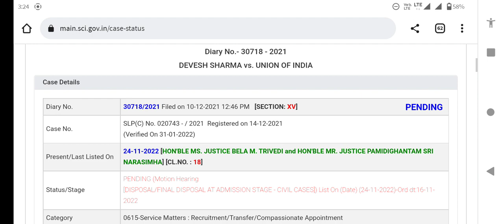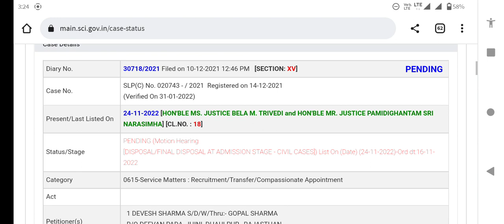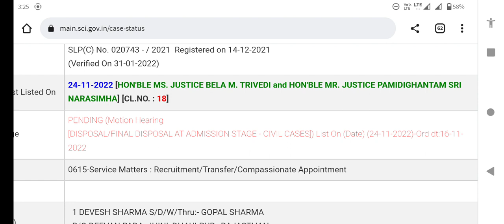B.ed vs D.el.ed Case Update on 24 November 2022 | Bed vs Deled Case Update | Primary Tet News Today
Description:-We will discuss about this video the case  update of  D.El.Ed VS B.Ed  for appearing the upcoming Primary Tet Examination including CTET on 24/11/2022 by the Honorable Supreme Court Of India .The final judgement of this case will be  come on 14/12/2022.

COVER TOPIC:-
wb tet news today 2022
b.ed vs d.el.ed update on 24/11/2022
b.ed vs d.ed update 2022
b.ed vs d.ed final judgement 2022
b.ed vs d.el.ed case status on 24/11/2022
b.es vs d.ed case update 2022
b.ed vs d.ed update news 2022
Karma Tirtho
wb tet news today
new tet exam notification 2022 updates
wb primary tet not Included latest news update today
primary tet 2017 Result update
primary tet 2017 result date news today
primary tet 2014 court case update news
primary tet court case news today
primary tet new recruitment news today
primary tet 2014 interview result news today
primary tet 2014 not included latest update news today
ded bed case update
b.ed btc latest news today
d.el.ed vs b.ed case today